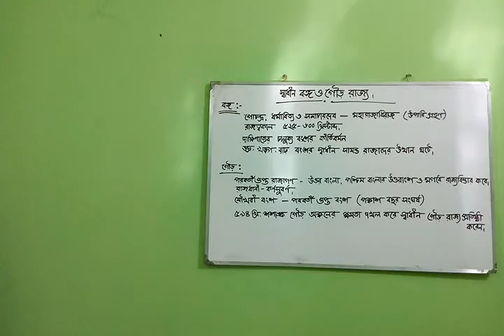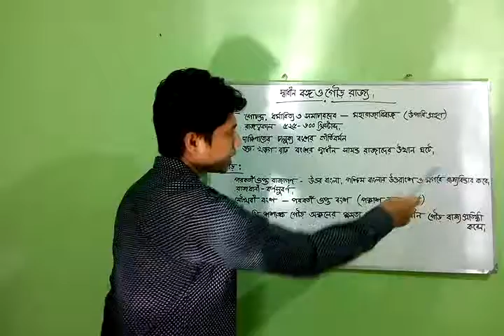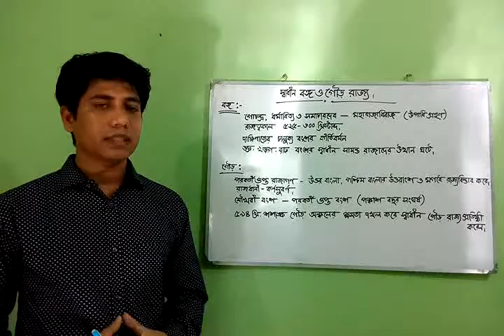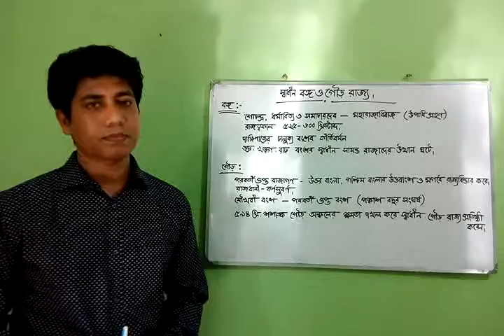লেকচার -০৩,বাংলাদেশের ইতিহাস ও বিশ্বসভ্যতা ( নবম শ্রেণি)।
চতুর্থ অধ্যায় : স্বাধীন বঙ্গ ও গৌড় রাজ্য।